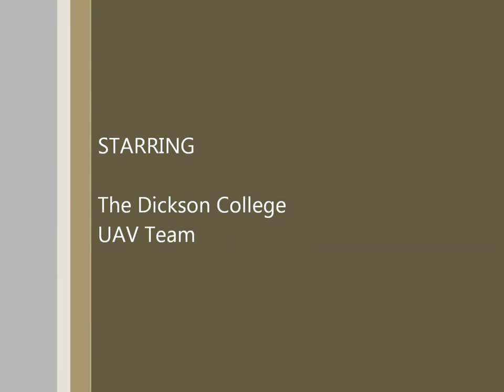Dickson College UAV Outback Challenge 2012 - Flying Video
In this video, we see the Hugin in flight, for a new year